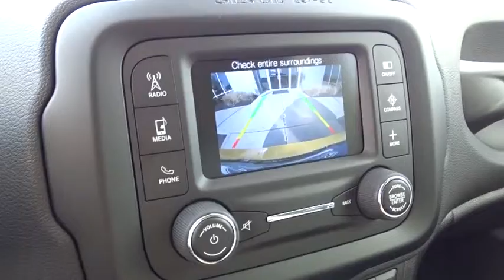2015 Jeep Renegade Columbus, Hilliard, Dublin, London, Springfield, OH FPC39741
2015 Jeep Renegade

Performance CDJ
1130 Automall Dr.

Cold Weather Group II (Front & Rear Floor Mats, Heated Front Seats, Heated Steering Wheel, and Windshield Wiper De-Icer), Quick Order Package 21J, and My Sky Fixed/Removeable Roof Panels. Visit Performance CJD @ 1130 Automall Dr Columbus, OH 43228! brbrIf you've been yearning to get your hands on just the right 2015 Jeep Renegade, well stop your search right here. This is the ultimate wagon that is certain to fit your needs. What a perfect match! This fantastic Jeep Renegade is available at the just right price for the just right person - You! It is nicely equipped with features such as Cold Weather Group II (Front & Rear Floor Mats, Heated Front Seats, Heated Steering Wheel, and Windshield Wiper De-Icer), Quick Order Package 21J, and My Sky Fixed/Removeable Roof Panels. We'll put a smile on your face, every customer, every deal, every day! Price includes: $500 - GL Retail Consumer Cash 42CF1. Exp. 11/30, $500 - Great Lakes 2015 Retail Bonus GLCFA1. Exp. 11/30